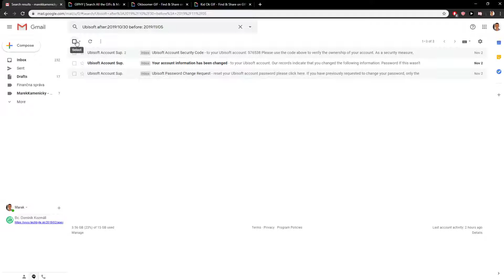How To Filter by DATE in gmail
In this video you will learn how to filter by date in GMAIL , transferwise ‏‏‎ ‎

GET AMAZING FREE Tools For Your Youtube Channel To Get More Views:
Tubebuddy (For GROWTH on Youtube):